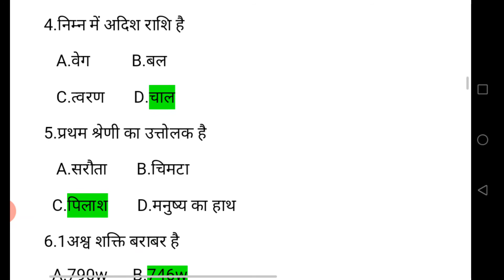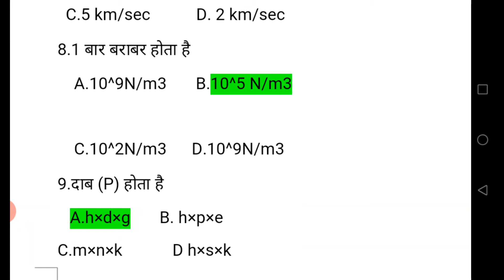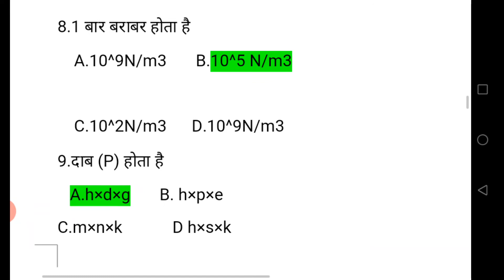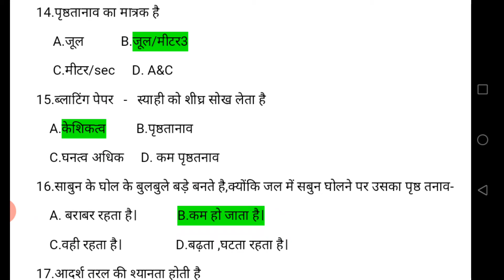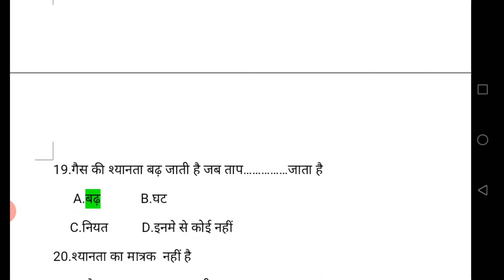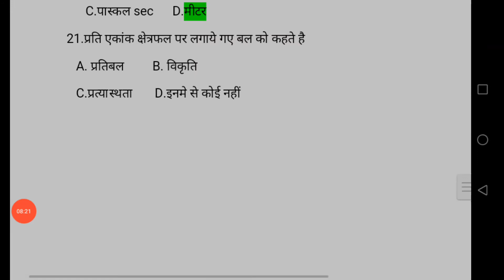CIPET JEE - 2020 भौतिक विज्ञान(Physics ) 2nd sheet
प्रिय विद्यार्थियों

          जिसको भी सिपेट का Note book , Practice set या Entrance exam की तैयारी की book चाहिए तो आप नीचे दिए हुए लिंक से जाकर आप Purchase कर सकते है और अपनी तैयारी को और अच्छी बना सकते है और हमारे चैनल पर आपको पूरी Important Questions की Video डाली गई है आप जरूर देखे और अपनी तैयारी को जारी रखें।

 पिछली बार मेरे कुछ Student जिनको 1st list में College नहीं मिला इस बार आप सभी Model paper & videos दोनों के माध्यम से अपनी तैयारी अच्छे से जारी रखें।

ADB Publication entrance exam book in English

ADV publication entrance exam book in Hindi

ADB Publication entrance exam model papers

Chakshu CIPET JEE entrance exam model papers

Arihant Publication entrance exam book in Hindi

और Semester exam  के लिए आप ये books buy कर   सकते है कर जो आपके Semester exam  में आपका पूरा  Syallbus  Cover करेंगी

Fundamental of Plastic mould design

Plastic Injection moulding & construction fundamental

Fundamental of Plastic processing

Fundamental of Plastic testing

Fundamental of Plastic material